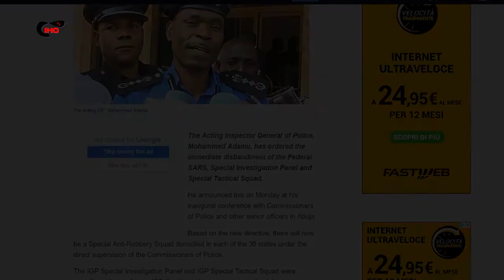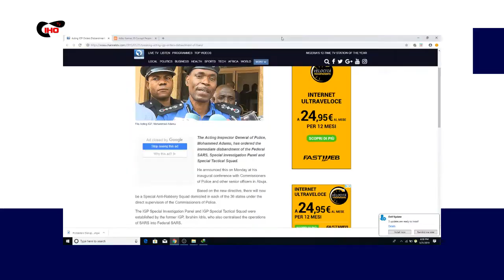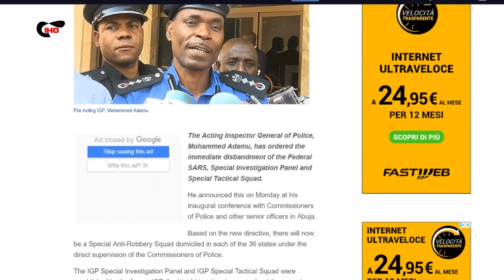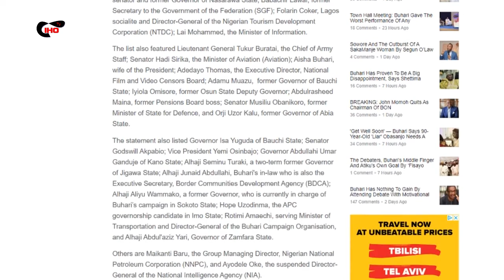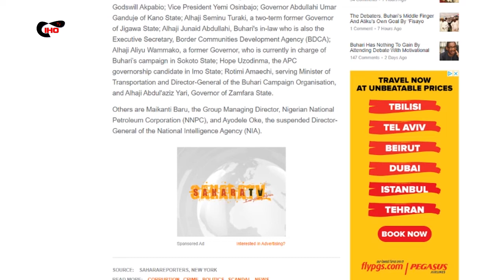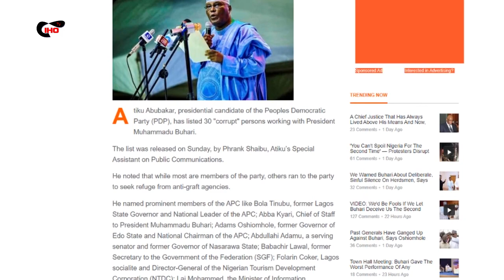ATIKU EXPOSE CORRUPTION AND IGP DISBAND SARS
ATIKU EXPOSE CORRUPTION AND IGP DISBAND SARS, PROTEST AGAINST ATIKU IN AMERICA